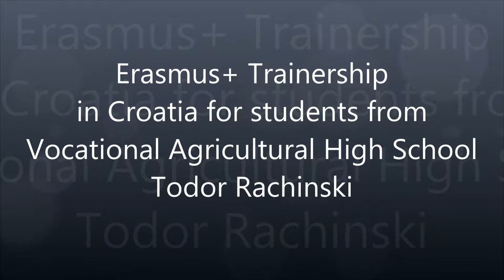Work in the greenhouse